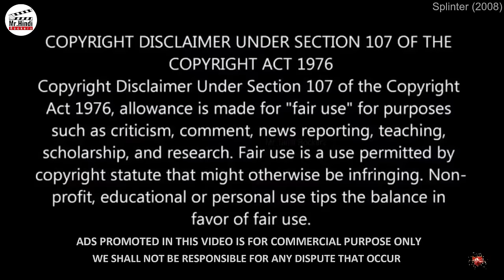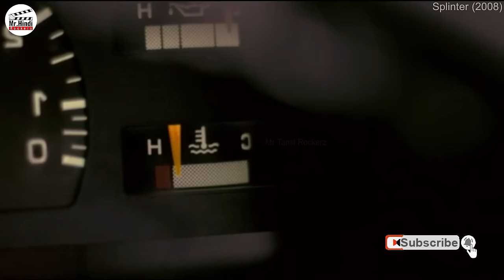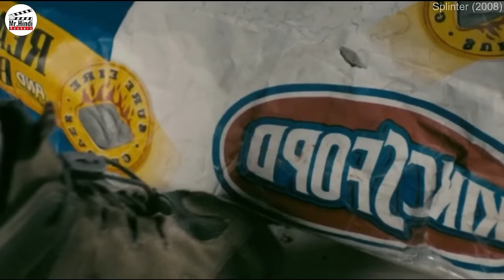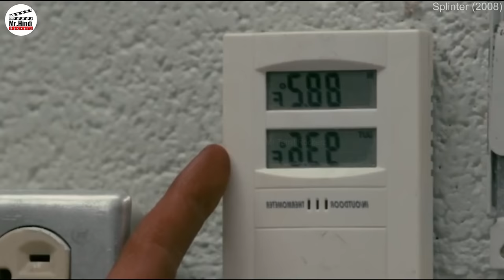Its More Than Zombies | Hindi Voice Over | Film Explained in Hindi/Urdu Summarized हिन्दी | Slasher